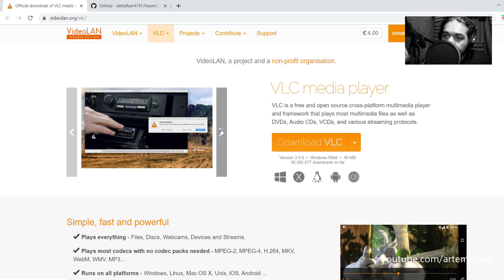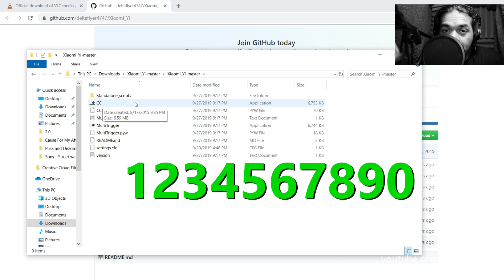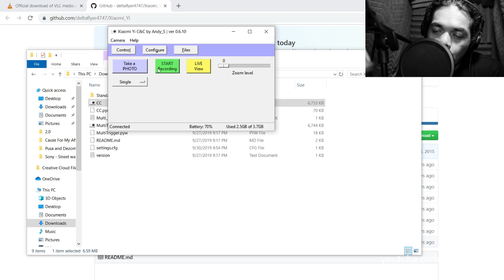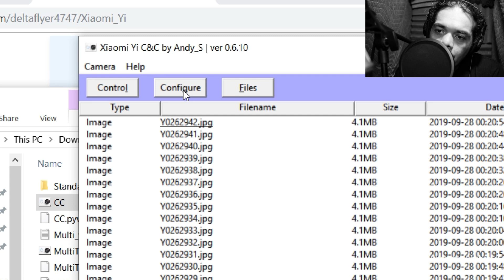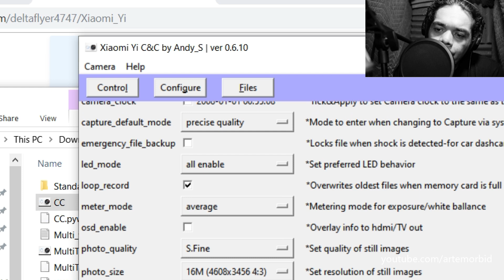Xiaomi Yi original How to connect to Windows PC for control, live view and Settings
In this video I will show you how to use Xiaomi Yi action camera with your laptop or PC the easy way via Wi Fi.

We will go step by step and where you can get the VLC and Xiaomi Yi Master control Delta Flier scripts. Once installed these to things will allow you to control the camera settings including burst, delayed, timelapse, LiveView, frames per capture, date and many more features without having to use your phone.

A short demonstration of the basic functions are also included. The Yi Original can be used to mount on top of a helmet, car or any other surface and has great stabilization for action and motion.

Sensor & Lens
Image Processor- Ambarella A7LS high-performance processor

Image Sensor- 16MP Sony EXMOR R CMOS BSI image sensor

Lens:  155ᵒ ultra wide angle glass lens F2.8 Aperture
G Sensor:  ST high performance g-sensor
Waterproof:  Waterproof up to 40 m deep with waterproof housing (sold separately)
Video Format:
Video Compression Format:  High-definition H.264 image encoding
Video Format: MP4
Audio:
· Built-in microphone and audio
· Dual-channel, 96KHz sampling, 92dBA SNR

If you found this tutorial helpful, please consider sharing this video with your friends.

Hindi translation
इस वीडियो में मैं आपको दिखाऊंगा कि अपने लैपटॉप या पीसी के साथ Xiaomi Yi एक्शन कैमरे का उपयोग वाई फाई के जरिए कैसे किया जा सकता है।

हम चरण दर चरण आगे बढ़ेंगे और जहां आप वीएलसी और श्याओमी यी मास्टर नियंत्रण डेल्टा फ्लेयर स्क्रिप्ट प्राप्त कर सकते हैं। एक बार इन चीजों को स्थापित करने के बाद आप अपने फोन का उपयोग किए बिना फट, विलंबित, टाइमलैप्स, लाइव व्यू, फ्रेम प्रति कैप्चर, डेट और कई अन्य विशेषताओं सहित कैमरा सेटिंग्स को नियंत्रित करने की अनुमति देंगे।

लिंक नीचे पिन की गई टिप्पणी पर हैं।

बुनियादी कार्यों का एक छोटा प्रदर्शन भी शामिल है। यी ओरिजनल का उपयोग हेलमेट, कार या किसी अन्य सतह के ऊपर माउंट करने के लिए किया जा सकता है और इसमें एक्शन और मोशन के लिए बढ़िया स्थिरीकरण होता है।

सेंसर और लेंस
इमेज प्रोसेसर- Ambarella A7LS हाई-परफॉर्मेंस प्रोसेसर

इमेज सेंसर- 16MP Sony EXMOR R CMOS BSI इमेज सेंसर

लेंस: 155per अल्ट्रा वाइड एंगल ग्लास लेंस F2.8 एपर्चर
जी सेंसर: एसटी उच्च प्रदर्शन जी-सेंसर
निविड़ अंधकार: निविड़ अंधकार आवास के साथ 40 मीटर तक पनरोक (अलग से बेचा)
वीडियो फार्मेट:
वीडियो संपीड़न प्रारूप: उच्च परिभाषा H.264 छवि एन्कोडिंग
वीडियो प्रारूप: MP4
ऑडियो:
· निर्मित माइक्रोफोन और ऑडियो
· दोहरी चैनल, 96KHz नमूना, 92dBA SNR

देखने के लिए धन्यवाद। यदि आपको यह ट्यूटोरियल मददगार लगा, तो कृपया इस वीडियो को अपने दोस्तों के साथ साझा करने पर विचार करें।